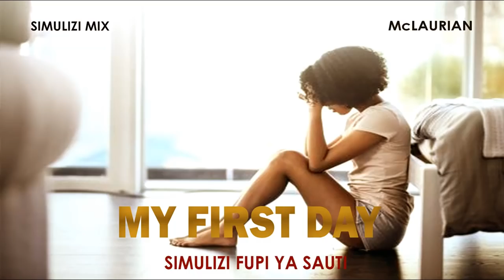SIKU YANGU YA KWANZA (MY FIRST DAY)